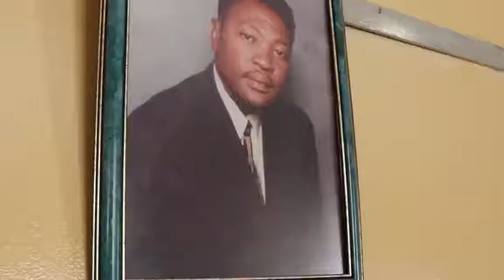Meeting with the King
On this day the South African Traditional Leaders Awards team had its 1st official meeting with the King of AbaThembu King Dalimvula Matanzima and the royal family. At the meeting the king gave the SATLAs team his blessing to host the SATLAs Launch at his kingdom Qamata Great Place in Cofimvaba